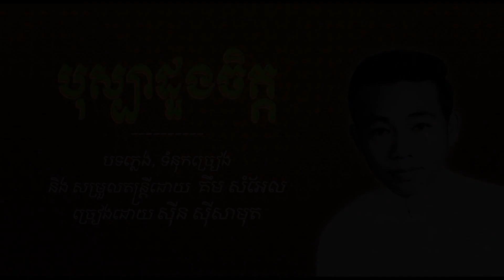បុស្បាដួងចិត្ត - ស៊ីន ស៊ីសាមុត - Bosba Duong Chet - Sinn Sisamouth